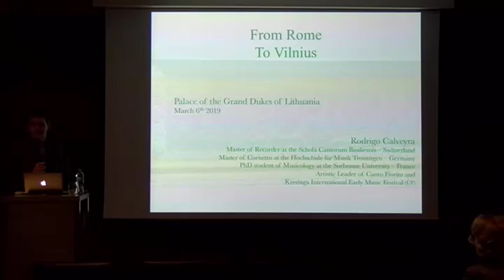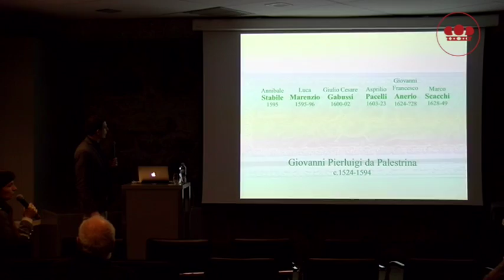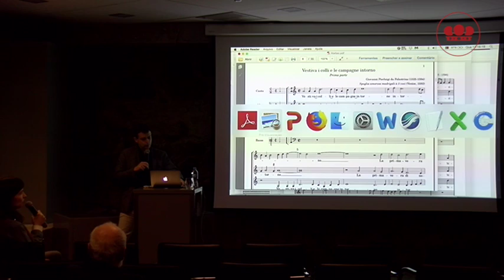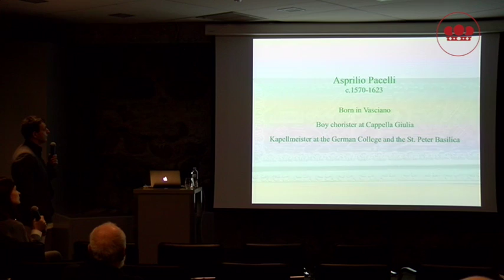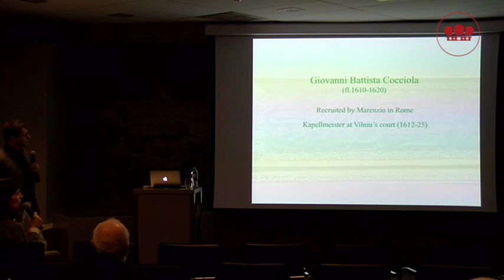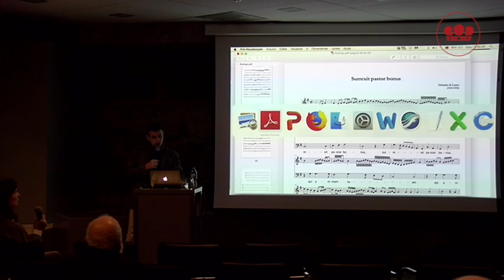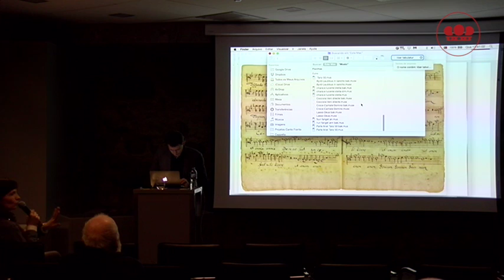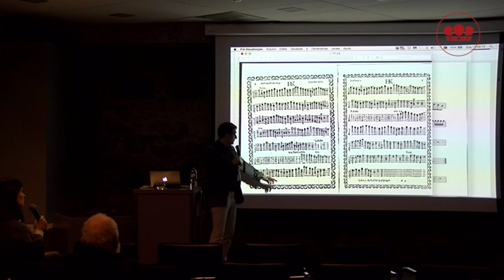Nuo Romos iki Vilniaus. Muzikinės jungtys | RODRIGO CALVEYRA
Valdovų rūmų muziejaus penktasis tarptautinis MARCO SCACCHI senosios muzikos festivalis. Rodrigas Calveyra paskaita, kviečianti naujai pažvelgti į Lenkijos karalių bei Lietuvos Didžiosios Kunigaikštystės didžiųjų kunigaikščių Vazų dvaro muziką ir atkurtus muzikinius ryšius, siejusius Romą ir Vilnių.

Dauguma Vazų dvare kapelmeisteriais dirbusių italų kompozitorių buvo ne tik garsūs Romos polifonijos mokyklos atstovai, užėmę aukščiausias pareigas Romoje ir Vatikane, bet ir tiesioginiai šios mokyklos įkūrėjo Giovanni Pierluigi da Palestrinos mokiniai. Norėtųsi, kad Lietuvos klausytojai išgirstų, kokio neįtikėtinai aukšto lygio muzika buvo kuriama ir atliekama Vazų dvare XVI a. pabaigoje – XVII a. pradžioje. Tokias prestižines pareigas Romoje ėję kompozitoriai iškeitė jas į kapelmeisterio darbą Varšuvos ir Vilniaus rūmuose, todėl Vazų dvarą galime laikyti tikrai svarbiu to meto Europos muzikos centru.